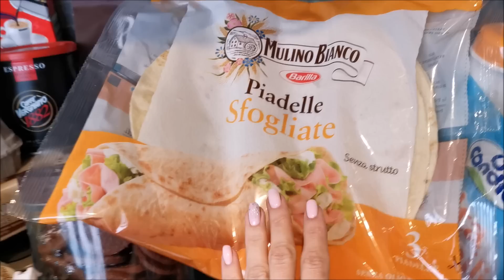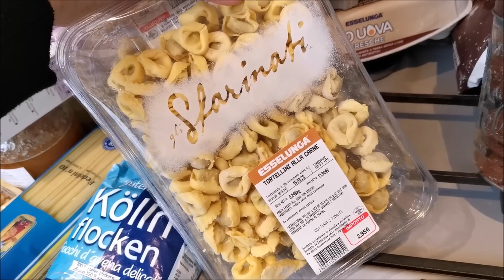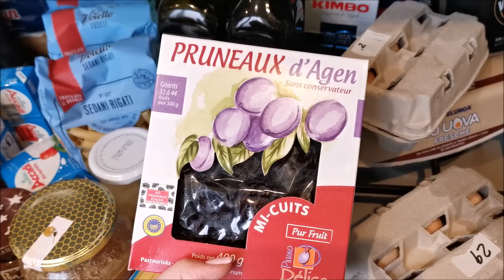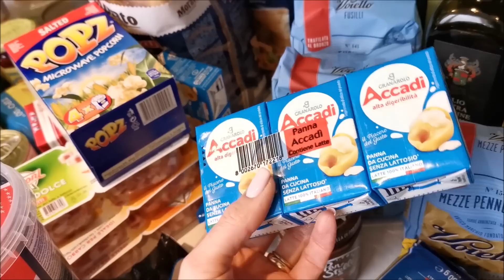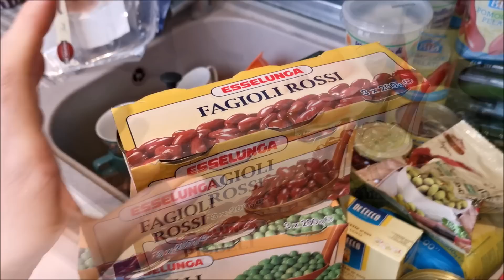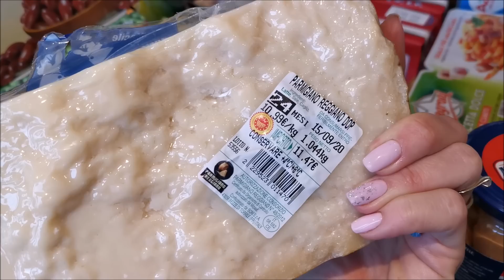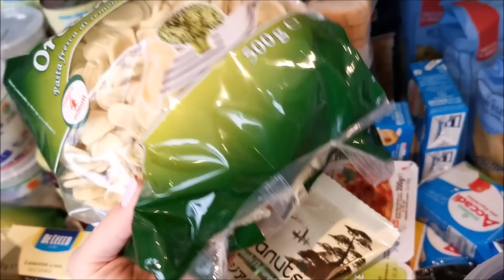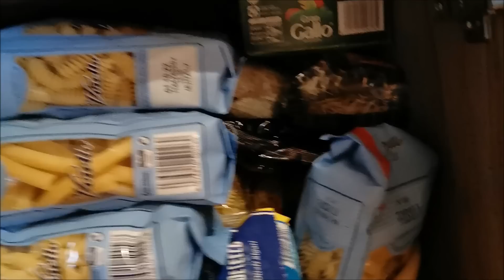Robimy zapasy żywności , CO WARTO KUPIĆ!! Zakupy spożywcze ITALIAN FOOD HAUL.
NIE ZAPOMNIJ WCISNĄĆ DZWONECZKA I ZOSTAWIĆ ŁAPKĘ W GÓRĘ

BIZUTERIA HAPPINESS BOUTIQUE
na kod beatrixlife macie znizke 10%